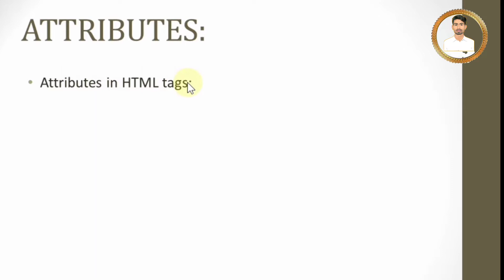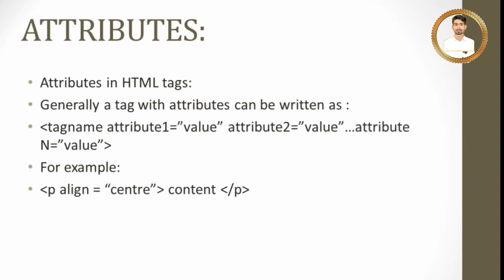Attributes in HTML